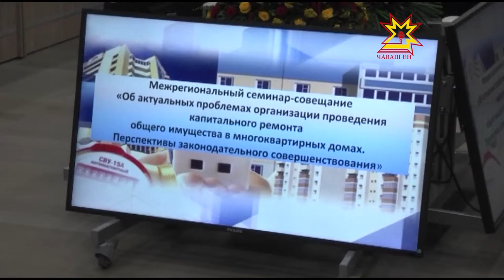Межрегиональный семинар по капитальному ремонту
Еще в 2012 году Госдума приняла закон, который обязывает россиян платить за капитальный ремонт. С начала этого года созданные в регионах специальные фонды начали рассылать платежные квитанции. Ряд управляющих компаний и ТСЖ создали отдельные счета. На данный момент сложилась непростая ситуация. Проблемы организации проведения капремонта обсуждали сегодня в столице Чувашии на межрегиональном семинаре.